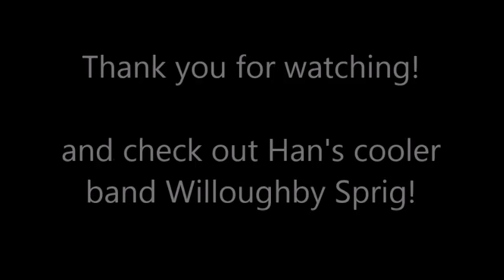The Circle of Life (Han and the Rendars Cover)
Han and the Rendar's Cover of the song "The Circle of Life" from "The Lion King"!

Han and the Rendars is:
Han Solo: Jordan Stout (Vocals, instrumentation, talent, impeccable dress sense)
Dash Rendar: James Wylder (Vocals, winning smile)